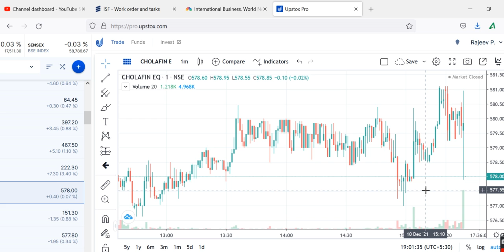CHOLA FINANCECHOLAMANDALAM FINANCE SHARE ,